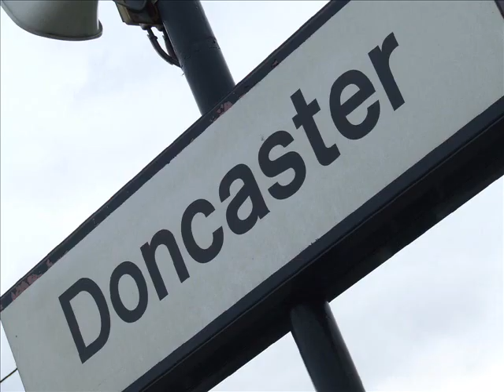GNER to Tribute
A tribute to good old GNER